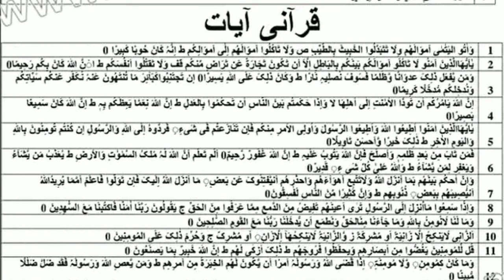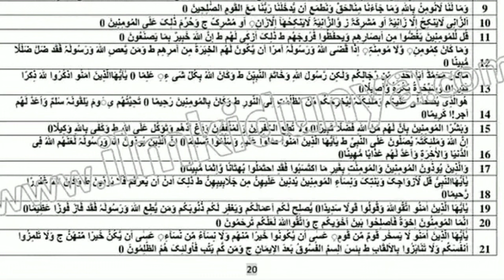12th class Tarjama tul quran most important Ayat guess 2024 | 2nd year Tarjama tul quran guess